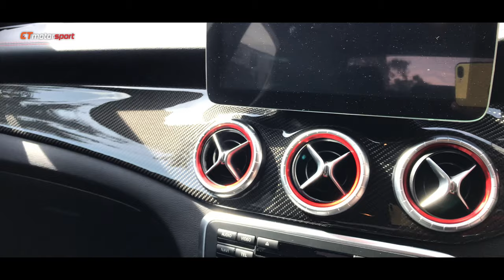Mercedes Benz CLA W117 Pre Facelift Conversion To CLA45 Facelift Front Bumper !!!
"I just bought a Mercedes Benz car, but I'm a little worried about where I can find a shop that specializes in the installation of continental car accessories" ? 😫😫😫
Your answer is HERE 😎 !!!
✅We are over 10 years experience in luxury car accessories industry
✅Care for your love car
Mercedes Benz CLA W117 Pre Facelift Conversion To CLA45 Facelift Front Bumper Add On Exterior and Interior Accessories !!!
Exterior Set Included :
1) CLA45 Faceliftt Front Bumper With GT Grille
2) Front Aero Kit Canard(Carbon Fiber)
3) Side Mirror Replacement(Carbon Fiber)
4) CLA AMG Spoiler(Carbon Fiber)
5) Side Skirt Lip Revozport Style(Carbon Fiber)
6) CLA45 Style Rear Diffuser Carbon Fiber With Tail Pipe
7) Rear Blade Carbon Fiber
Interior Set Included :
- Flatbottom Design Steering Wheel Carbon Fiber
- Paddle Shifter Carbon Fiber Red
- Interior Dashboard Carbon Fiber Replacement